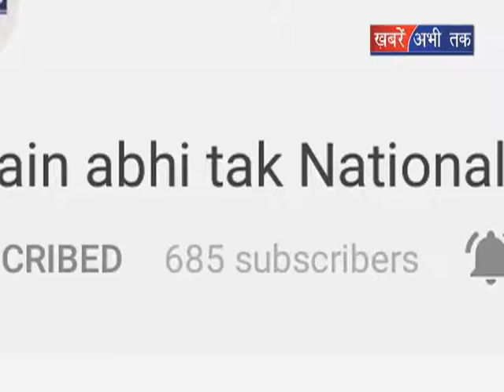सीमा पर लगातार फायरिंग कर रहा पाकिस्तान || Khabrain Abhi Tak Live